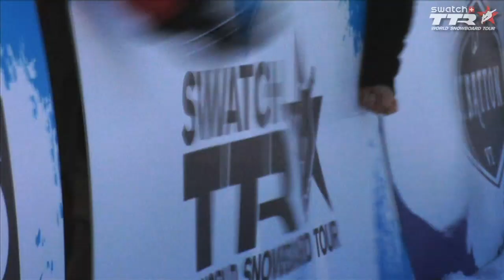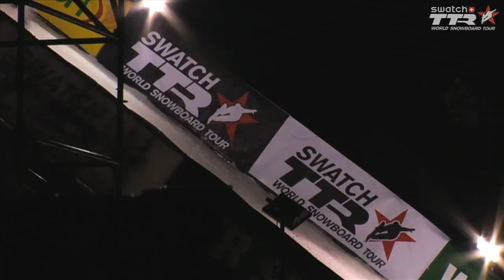Progression in Snowboarding - The World Snowboard Tour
"Progression" is the fourth segment from a collection cut out of the 2009/2010 Swatch TTR TV Show series.  The 2009/10 season was a year where the game changed on the TTR Tour with riders learning different variations of double corks in both the pipe and on the slopestyle course.

Shaun White, Luke Mitrani and Louie Vito all blew the top off the double cork trend in the halfpipe at the 2009 Burton New Zealand Open and set a new standard on the competition circuit.  In this video, we hear from Marko Grilc, Mikkel Bang, Iouri Podladtchikov, Christian Haller, Torah Bright, Torstein Horgmo, Travis Rice and US Snowboard Coach, Bud Keene, on what it's like to do a double cork and how this type of trick has pushed the progression of snowboarding.  Alongside the interviews is footage of Travis Rice and David Benedek throwing doubles at the 2006 Air & Style Munich and shots of Sebastien Toutant, Shaun White, Marko Grilc, Iouri Podladtchikov and others flaunting their double cork skills.